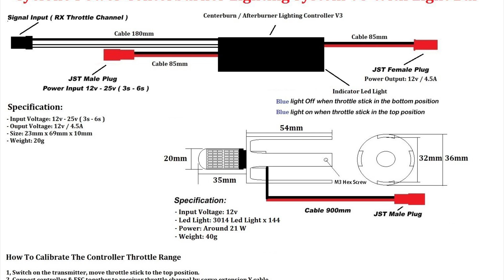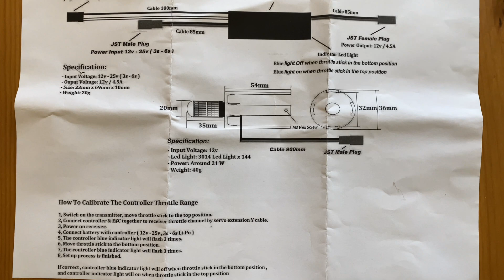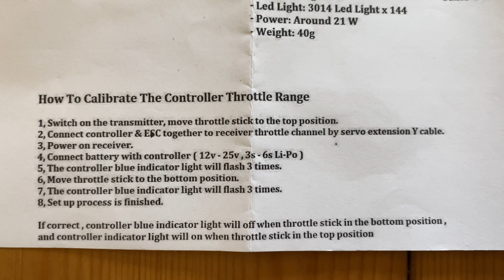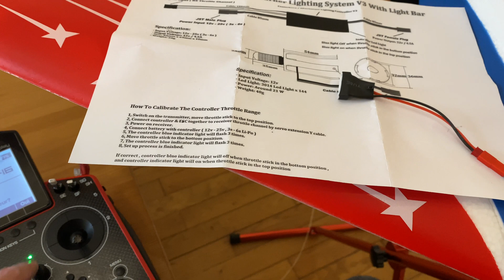Cyclone Power CENTERBURNER Lighting System V3 - ASSEMBLY in my XFly Sirius 80mm (ENG/FRA) UHD 4K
Hi folks!
Here is a really nice goodie from RC-CASTLE.COM
A big thanks to them 😜

The Cyclone Power CenterBurner V3 Lighting System With Single Light Bar for 80mm EDF

Easy to Install & Set Up.
- Suitable For FMS, E-flite, Freewing and XFly 80mm EDF With Inrunner Motor .
- Suitable For Other 80mm EDF with 32mm Diameter Inrunner Motor.
- With Super Bright 21W LED CenterBurner Light Bar
- With Y Cable , 4s & 6s Battery Balance Plug to JST Plug Include.

Specifications :
- Input Voltage: 12v - 25v ( 3s - 6s )
- Output Power: 12v / 4.5 A
- Controller Size: 23mm x 69mm x 10mm
- Controller Weight: 20g
- CenterBurner Light : 3014 LED Light x 144
- CenterBurner Light Input Voltage : 12v
- CenterBurner Light Power: Around 21 W
- CenterBurner Light Rating Current: Around  1.7A ( At 12v )
- CenterBurner Light Mount Diameter: 36mm
- CenterBurner Light Lead Wire Length: 900mm
- CenterBurner Light Weight: 40g (With Lead Wire & Plug)